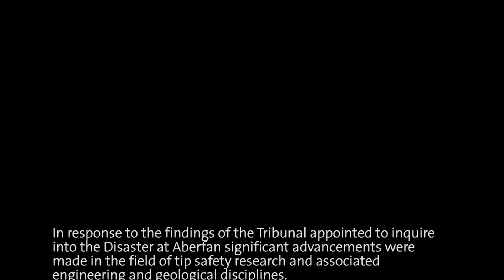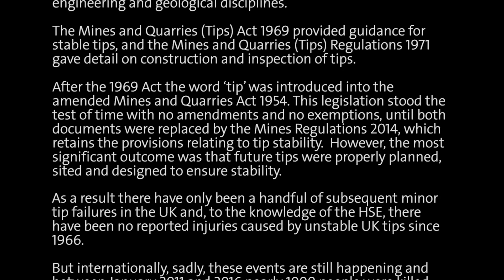Aberfan lessons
Mott Macdonald Development Director, Paul Maliphant, talks us through the terrible tragedy that took place in Aberfan in the 1960s. An avalanche of tipped coal mixed with water slid down a hill into Aberfan killing 144 people. Many important engineering lessons have been learned in the wake of the tragedy.